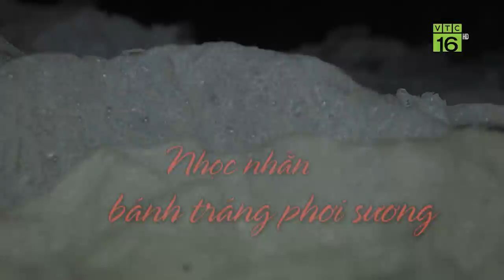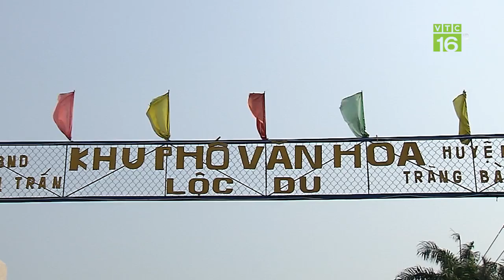Nhọc nhằn nghề làm bánh tráng phơi sương Trảng Bàng | CSNN 399 | VTC16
VTC16 | Để làm ra những chiếc bánh tráng phơi sương Trảng Bàng nổi tiếng, những người dân Tây Ninh phải thực hiện nhiều công đoạn trong nhiều giờ. Dù có nhọc nhằn nhưng họ vẫn tâm huyết với nghề.